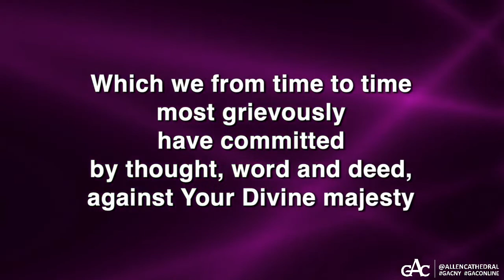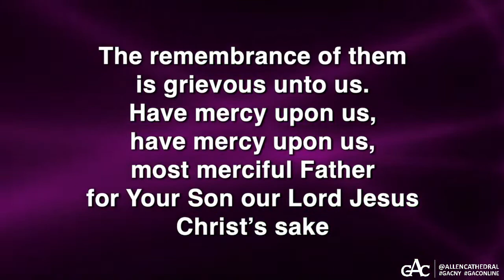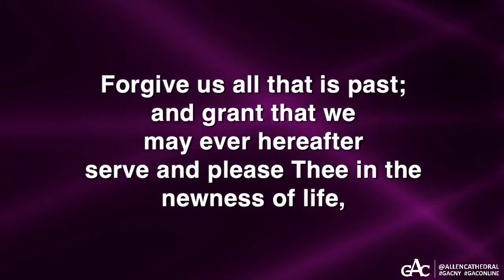THE GOSPEL ACCORDING TO THE FERRIS WHEEL OF LIFE | Rev. Claudette Copeland | Allen Virtual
The Greater Allen Cathedral of New York

Mobile App: Give
Givelify: “The Greater Allen Cathedral”
Mail: 110-31 Floyd H. Flake Blvd.,(formerly Merrick Blvd.), Jamaica, NY 11433